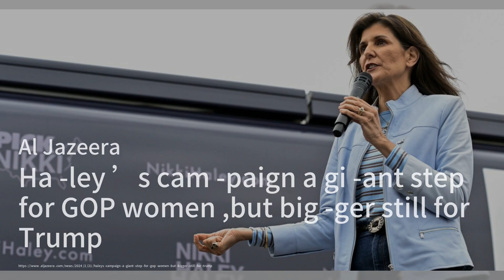以色列议会支持内塔尼亚胡拒绝巴勒斯坦国的立场；中国的王毅结束了打破欧洲对美国依赖的访问行程；阿曼外交部长呼吁召开紧急和平会议：外交簡報20240222